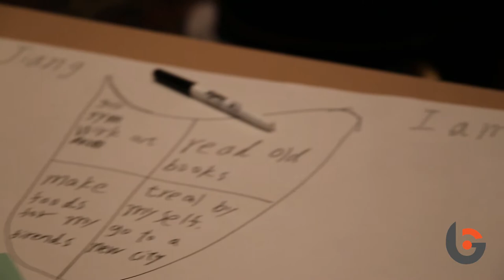People, Passion & Purpose at BGGA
To help students acclimate to the environment, become acquainted with other students and work on developing their character, BGGA held it’s bi-annual “People, Passion & Purpose” event.